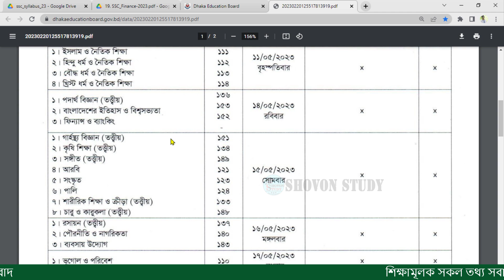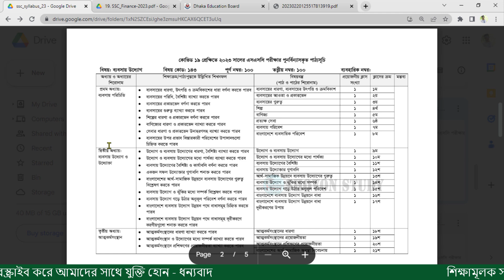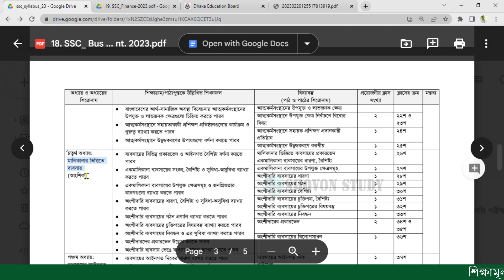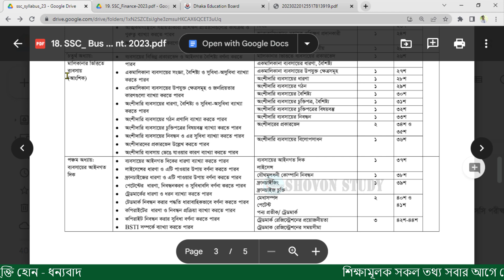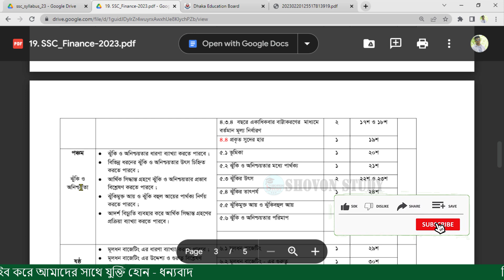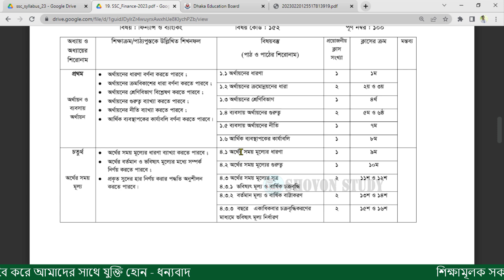এসএসসি ২০২৩ ফিন্যান্স ও ব্যবসায় উদ্যোগ সাজেশন | SSC 2023 Finance & Bybsay Uddog Suggestion